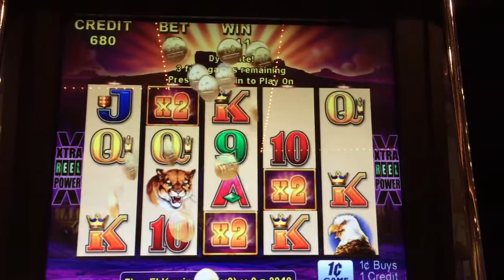Buffalo Penny Slot Machine Nice Bonus Win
Video starts mid bonus. 80 cent bet, Horseshoe, Shreveport.